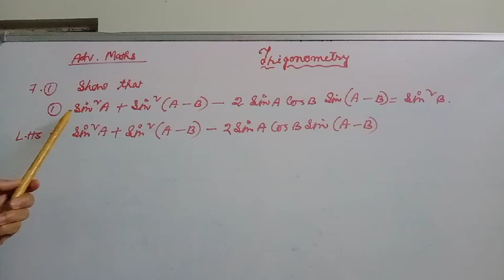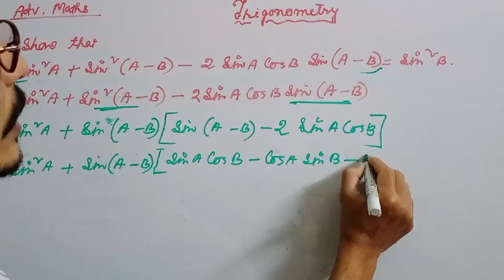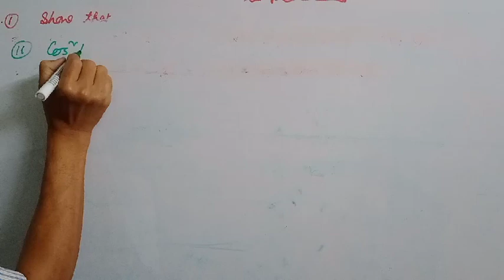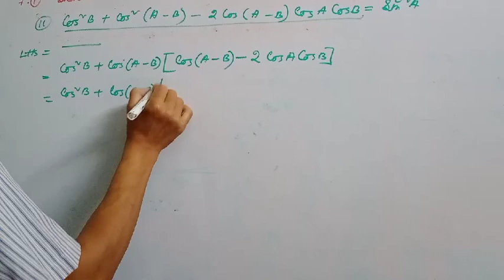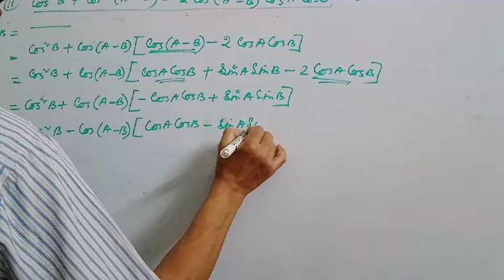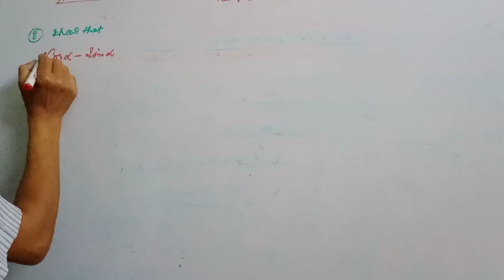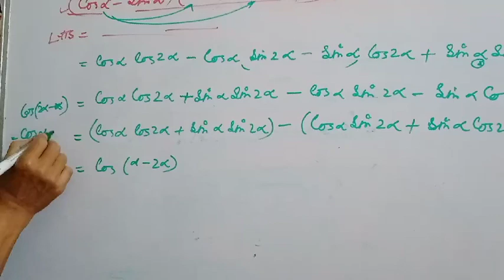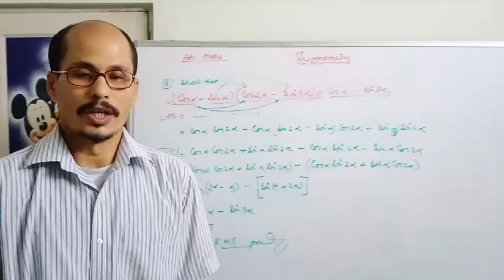Class 10 advanced mathematics trigonometry. Ex 7.2 Q 7 and 8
Advanced mathematics class 10 Q7, 8.Explain step by step